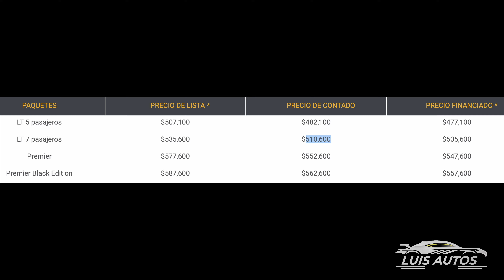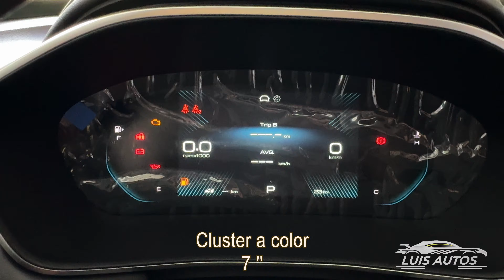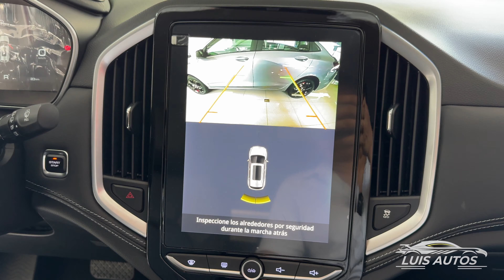Chevrolet Captiva 2025 con bono de hasta $30,000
Song: Livermat - Way to Long